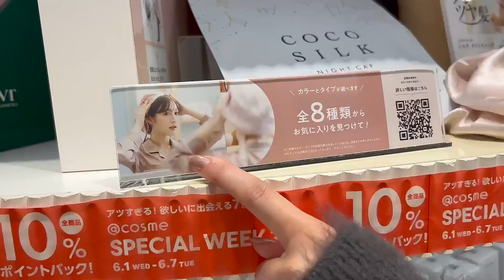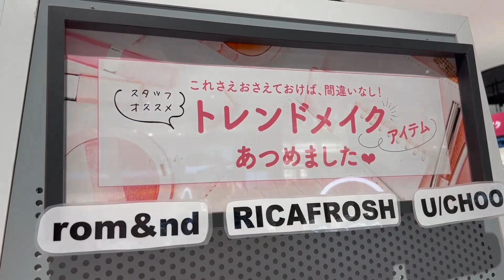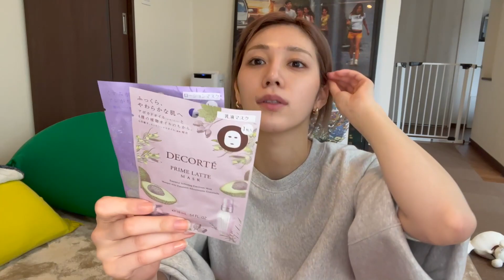何でも買っていいってなると何が欲しいかわからんくなる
プロデュースコスメ RICAFROSH

プロデュースカラコン メイメ！

スタイルブック第二弾発売中！

てんこもりフルカワ